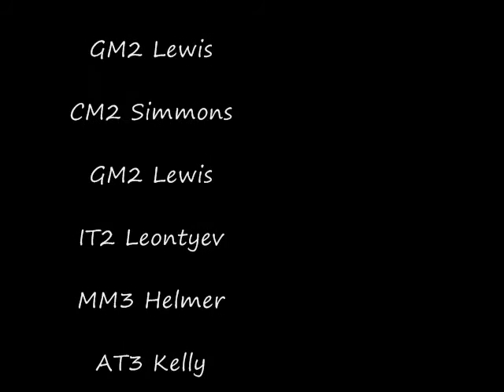09-20 EOD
Class 09-20 EOD dive school class video